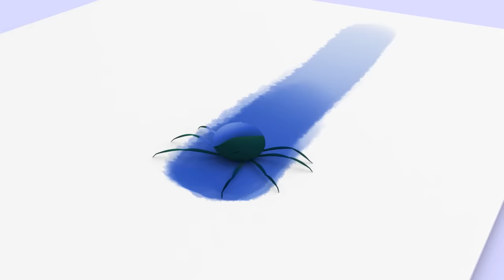Banho do Cuquin e mais músicas infantis de Cleo e Cuquin em português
Banho do Cuquin

BANHO DO CUQUIN - LETRA:

Bebe, bebe banho
O banho do Cuquín
Com a agua e o sabão
Se Lavar e sorrir

A cabeça vou esfregar
Con la espuma vou brincar
As orelhas vou lavar
Maozinhas vou limpar

Com a esponja e o sabão
Tem que lavar bem o nariz
A carinha e o rosto
Limpar assim assim

Os bracinhos vou lavar
Com a esponja esfregar
E os joelhos vou limpar
e agora vou brincar

Bebe, bebe banho
Se Lavar e divertir